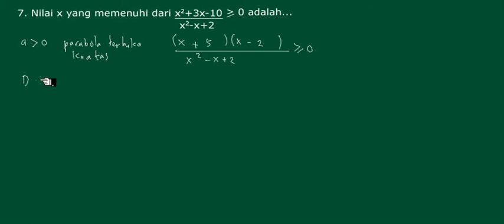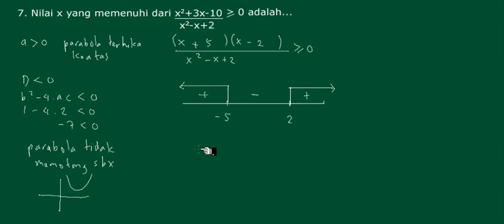🔴[PERTIDAKSAMAAN]🔴Nilai x yang memenuhi dari (x²+3x-10)/(x²-x+2) lebih besar sama dengan 0 adalah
Nilai x yang memenuhi dari (x²+3x-10)/(x²-x+2) lebih besar sama dengan 0 adalah